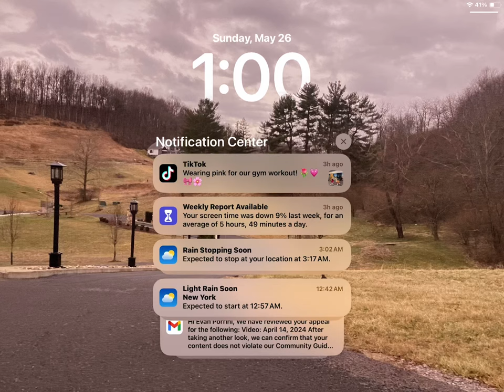May 26, 2024